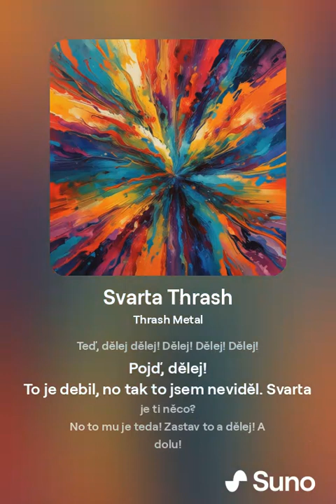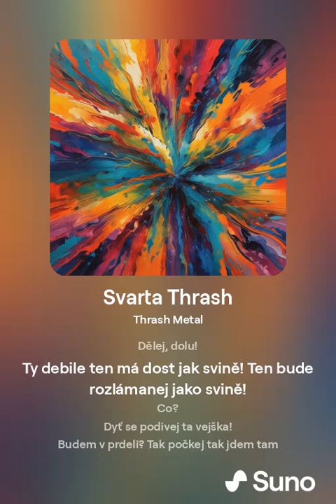Svarta Thrash Metal